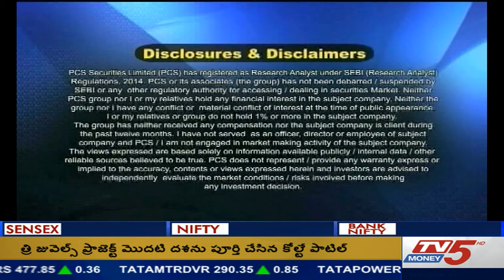1st June 2017 Tv5 Money Smart Investor